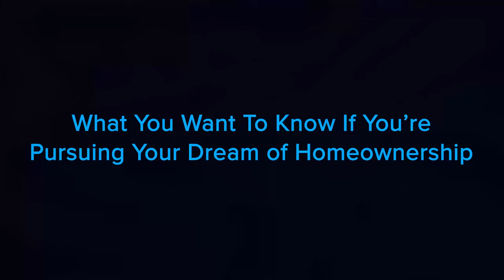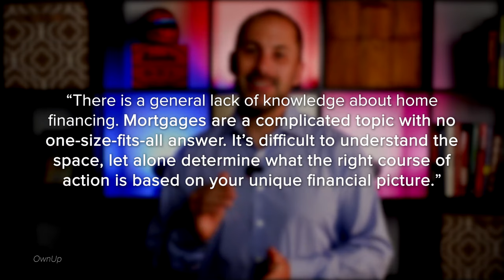What You Want To Know When Pursuing Homeownership Dream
What You Want To Know If You’re Pursuing Your Dream of Homeownership

Let’s take a look at why homeownership makes the top of so many young buyers’ to-do list and what you need to consider to achieve your goals if you’re one of them.

Top Motivators To Buy a Home
Before you start the homebuying process, it’s helpful to know why homeownership is so important to you. The top reasons why younger generations are looking to buy a home.

95% believe the cost of renting is too high
35% think owning a home is an important wealth-building tool
16% seek the sense of security owning a home provides
37% plan to use it as an investment property

Key Obstacles and How To Overcome Them

Here’s a look at two of the hurdles potential homebuyers say they face:
1. The Mortgage Process Can Be Intimidating
2. It’s Hard To Know How Much You Need To Save

0:00 Intro
0:56 Top Motivators To Buy a Home
1:50 Key Obstacles and How To Overcome Them
2:34 The Mortgage Process Can Be Intimidating
3:42 It’s Hard To Know How Much You Need To Save
4:48 The Bottom Line